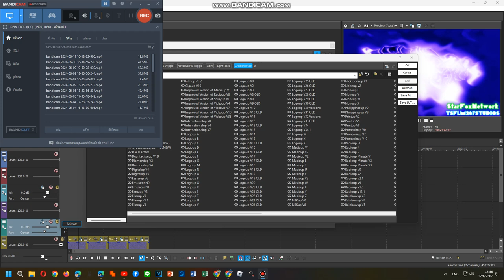Tutorial Effects 19/06/2024 PART 5